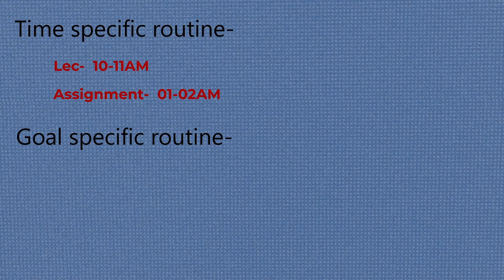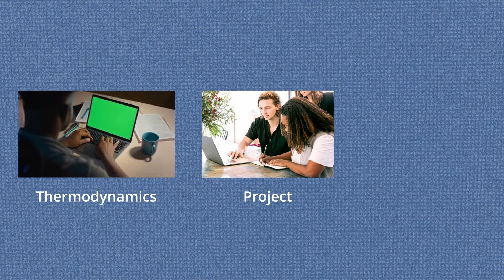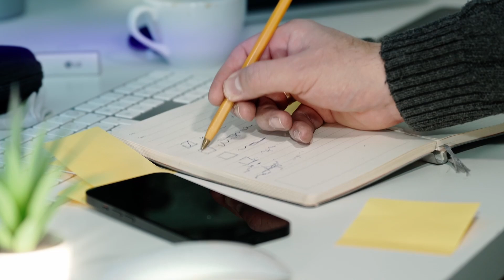How I managed GATE with College| AIR 31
For your satisfaction and as proof of my credibility,
I have:

Secured AIR 31 in GATE 2023 ME
Secured AIR 94 in GATE 2023 XE
Scored 319 in GRE (2022)
Scored 101 in TOEFL (2022)
Selected as Scientist in DRDO (87.5/100)
Selected as scientist in ISRO (AIR 44)
Cracked IISc Bangalore research interviews in both ME and AE departments
Completed B.E. from Jadavpur University with CGPA = 9.22
Currently an M.Tech student at IIT Kharagpur with:
Sem 1 SGPA = 9.67 (Highest)
Sem 2 SGPA = 9.83 (Highest)
Sem 3 SGPA = 10 (Highest)

The Soham Way
🔹 CHANNEL MANAGER
🔹 VIDEO EDITOR
🔹 THUMBNAIL DESIGNER
🔹 YOUTUBE MARKETER

📌 Timestamps: